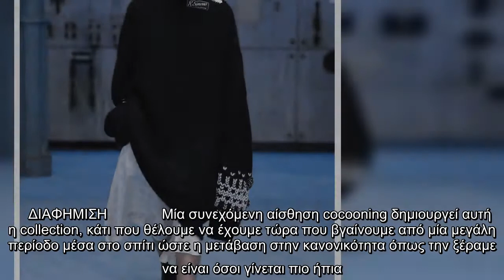Supersize! Η νέα τάση που αλλάζει το σχήμα των ρούχων